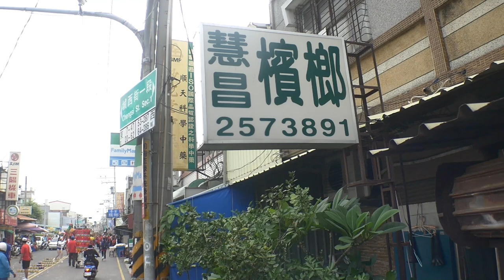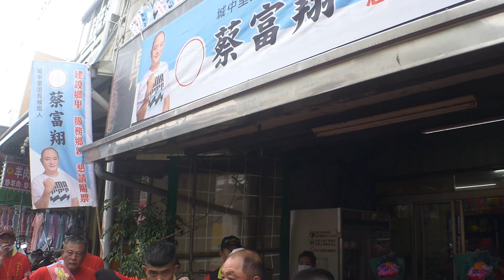青草崙蔡家吳府千歲會往正統鹿耳門聖母廟謁祖進香大典2022/10/08【壬寅年農曆9月13日】05慧昌檳榔、王家范府千歲、李董檳榔